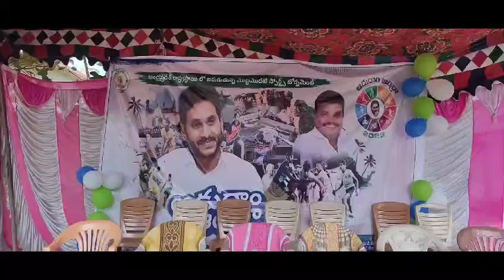*ఆడుదాం ఆంధ్రా క్రీడా పోటీల ప్రారంభ కార్యక్రమంలో జిల్లా జిల్లా కలెక్టర్ నిశాంత్ కుమార్.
పత్రికా ప్రకటన

*ఆరోగ్యానికి క్రీడలు, వ్యాయాయం ఆవశ్యకం*

*ఆడుదాం ఆంధ్రా క్రీడా పోటీల ప్రారంభ కార్యక్రమంలో జిల్లా కలెక్టర్

పార్వతీపురం, డిసెంబర్ 26 : ప్రస్తుత జీవన శైలిలో మానసిక, శారీరక ఆరోగ్యానికి క్రీడలు, వ్యాయామం అత్యంత ఆవశ్యకమని జిల్లా కలెక్టర్ నిశాంత్ కుమార్ అన్నారు. ప్రభుత్వం ప్రతిష్టాత్మకంగా నిర్మిస్తున్న ఆడుదాం ఆంధ్రా క్రీడా పోటీలను మండలంలోని నర్సిపురం జిల్లా పరిషత్ పాఠశాల క్రీడా మైదానంలో శాసన సభ్యులు అలజంగి జోగారావుతో కలిసి లాంఛనంగా ప్రారంభించారు. ఆడుదాం ఆంధ్రా క్రీడా పోటీల్లో భాగంగా క్రికెట్, వాలీ బాల్, కబడ్డీ, టెన్ని క్యాయిట్, ఖో ఖో, వంటి ఐదు విభాగాలలో క్రీడా పోటీలను కలెక్టర్, శాసన సభ్యులు క్రీడాభిమానులు కేరింతలు మధ్య ఆటలు ఆడి క్రీడాకారుల్లో ఉత్సాహాన్ని, ఉల్లాసాన్ని నింపారు. జాతీయ పతాకాన్ని ఆవిష్కరించి క్రీడా సంబరాలను మొదలు పెట్టారు. ఈ సందర్భంగా కలెక్టర్ మాట్లాడుతూ ఈ నెల 26వ తేదీ నుండి ఫిబ్రవరి పదవ తేదీ వరకు 47 రోజుల పాటు  ఆడుదాం ఆంధ్ర క్రీడా పోటీలు జిల్లాలో పెద్ద ఎత్తున నిర్వహించుటకు చర్యలు చేపట్టడం జరిగిందన్నారు. గ్రామ సచివాలయం, మండల, నియోజక వర్గ, జిల్లా, రాష్ట్ర స్థాయిలో క్రికెట్, వాలీ బాల్, కబడ్డీ, టెన్ని క్యాయిట్, ఖో ఖో, వంటి ఐదు విభాగాలలో జరిగే క్రీడా పోటీల్లో క్రీడాకారులు ఉత్సాహంగా పాల్గొని ప్రతిభను నిరూపించుకోవాలన్నారు. మానసిక ఒత్తిడి జయించేందుకు, దీర్ఘకాలిక వ్యాధుల బారిన పడకుండా క్రీడలు, వ్యాయామం వంటివి జీవితంలో ఒక భాగం చేయాలన్నదే ప్రభుత్వ లక్ష్యమని స్పష్టం చేశారు. క్రీడా స్ఫూర్తిని ప్రదర్శించి స్నేహభావం పెంపొందించుకోవాలని సూచించారు. క్రీడాకారులకు పరిచయం చేసుకొని అభినందనలు తెలియజేశారు.

శాసన సభ్యులు అలజంగి జోగారావు మాట్లాడుతూ విద్యతో పాటు క్రీడలకు ప్రభుత్వం అత్యంత ప్రాధాన్యతనిస్తుందని తెలిపారు. క్రీడాకారుల్లో దాగిఉన్న ప్రతిభను గుర్తించి, ప్రోత్సహించేందుకు ప్రతీ ఏటా ఆడుదాం ఆంధ్రా క్రీడా పోటీలు నిర్వహించడం జరుగుతుందని అన్నారు. ఈ అవకాశాన్ని క్రీడాకారులు సద్వినియోగం చేసుకోవాలని కోరారు.

అంతకు ముందు వివిధ విభాగాల క్రీడాకారులకు ప్రభుత్వం అందించిన క్రీడా సామాగ్రిని కలెక్టర్, శాసన సభ్యులు అందజేశారు.

ఈ కార్యక్రమంలో గ్రామ సర్పంచ్ బంగరమ్మ, అర్జున అవార్డు గ్రహీత ఎస్ జయరాం, జిల్లా క్రీడాభివృద్ధి అధికారి ఎస్.వెంకటేశ్వర రావు, ఎమ్ పి డి ఓ జావెద్, ఉపాధ్యాయులు, విద్యార్థిని, విద్యార్థులు, క్రీడాకారులు తదితరులు పాల్గొన్నారు.